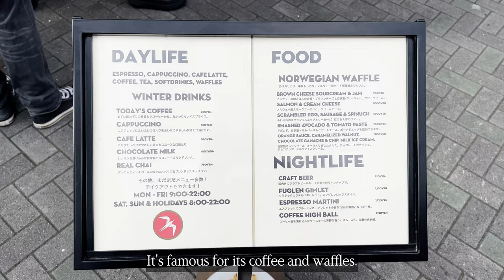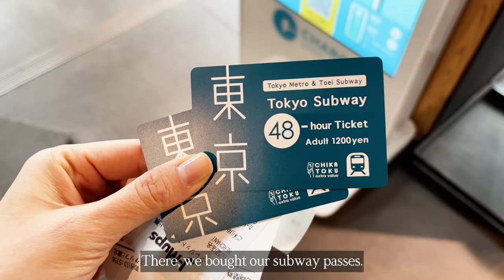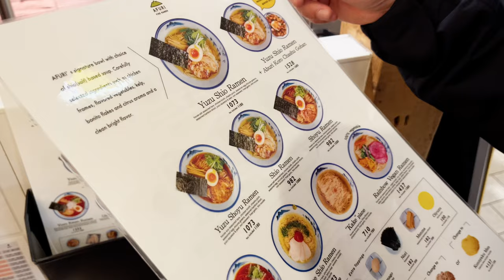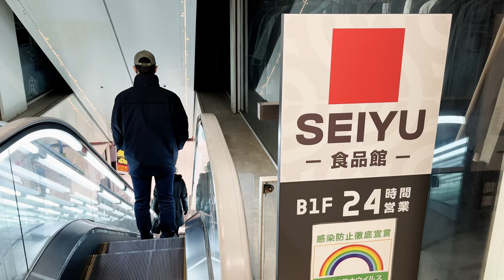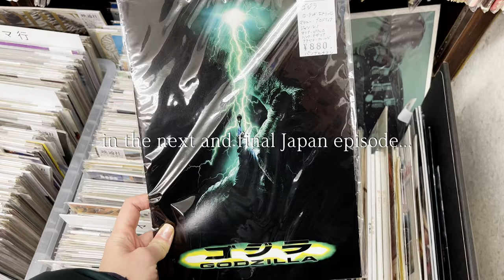First Japan Trip | Day 10 Tokyo | Fuglen waffles, Map Camera Leica boutique, Kaisen-don, Afuri Ramen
Day 10 Vlog - We had a great breakfast of heart-shaped Norwegian waffles and pour over coffee while catching up with a friend who had relocated to Tokyo. Then we headed over to Shibuya city and had a great kaisen-don there. In the afternoon we spent a lot of time in camera stores in Shinjuku. Dinner was Afuri ramen and we followed up with a supper in Mac's.

00:00 Intro
00:15 Fuglen Asakusa フグレン浅草
01:21 Asakusa Culture Tourist Information Center 浅草文化観光センター
(place to get metro passes)
01:44 Shibuya walkabout
02:25 Yamacho 黒うどん山長 原宿店 (It was closed on the day, let us know in the comments if you have tried!)
02:29 Sushi Shiki Sosaku Shinyo 鮨 四季創作 心陽
02:57 Map Camera Shinjuku マップカメラ
04:36 Lemon Shinjukuレモン社 新宿店
04:50 Afuri Shinjuku Lumine AFURI 新宿ルミネ
05:40 McDonald’s Asakusa
06:01 Seiyu Asakusa Rox 西友浅草ROX食品館